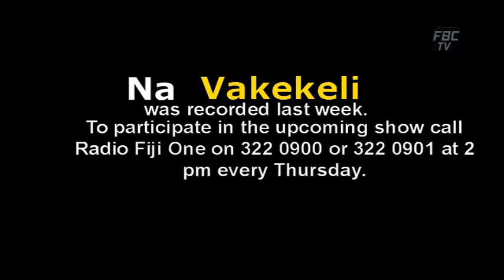Na Vakekeli - 16 December 2019